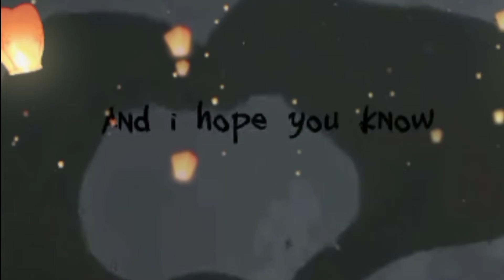Funny moment of Philiptanasas ( Part 5 😆🤣 ) just for fun